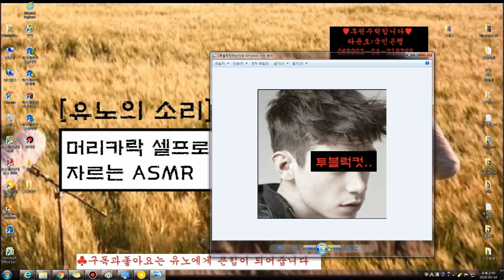[유노의소리]머리카락self로 자르는 ASMR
돈 없는 현실앞에서 미용실갈 엄두도 안난다...
'빌어먹을 세상...'
'떠나갈줄 모르는 가난...'

비누로 머리를 감는 순간부터..
푸석푸석 뻗쳐버리는 머리카락을 잘라냈다.
남자의 자존심이라 불리는 구렛나루여~

'안녕~~ T.T'

"사각..사각..."